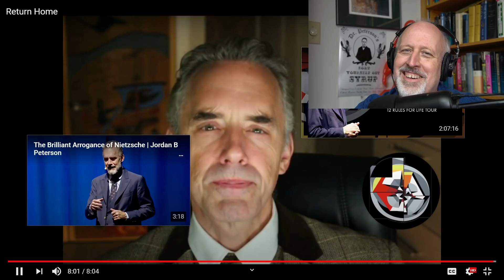Welcome Back Jordan B Peterson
I couldn't be happier. :)